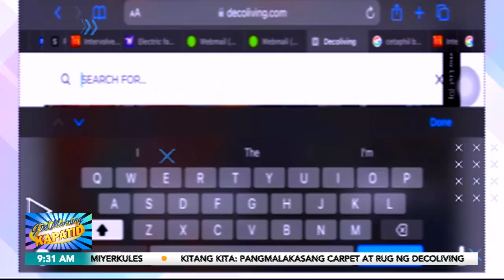Kitang Kita: Rugs and carpets by Decoliving I Gud Morning Kapatid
GuMKKitangKita I Negosyo at trabaho – ‘yan ang pinagsamang interes ng magkapatid na Quesada na tandem sa pagtatayo ng Decoliving.

Ang kwento ng kanilang pagsisikap at tagumpay, tunghayan sa KitangKita!